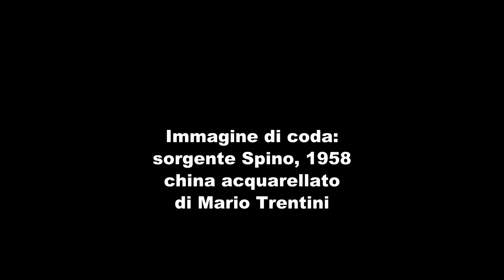ACQUA verso lo Spino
In compagnia dell'acqua, da San Colombano, camminando attraverso un sentiero che corre sopra l'omonimo bacino e il torrente Leno, verso le sorgenti dello Spino , Orco e Molino, pensando a quanto siamo fortunati. Infatti noi roveretani possiamo bere l'acqua più buona del Trentino, acqua che proviene dalla sorgente dello Spino che alimenta l'acquedotto cittadino fin dal 1845. Probabilmente pochi sanno che intorno all'anno 1820 la zona venne frequentata anche dal botanico Pietro Cristofori che scrisse in un suo interessante resoconto: "quivi all'uso dei botanici ci demmo parola di riunirci alla fonte dell'Orco presso allo Spino ove dovevammo pranzare, e poi per boschi e cespugli, e per pendii coltivati miserabilmente, e per viottoli da orsi e da lupi ci dividemmo per fare le nostre osservazioni raccogliendo erbe fino alla meta stabilita".  E così anche i botanici si dissetarono allo Spino!